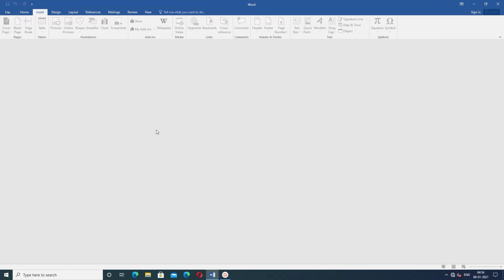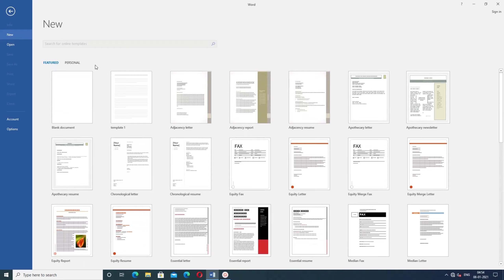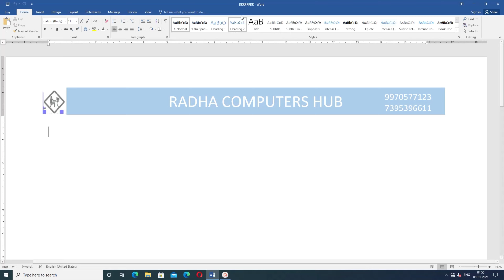MS WORD TEMPLATE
MSWORD 2016 తెలుగులో Spelling and Grammer Practicals

Hi Guys,

హాయ్ ఫ్రెండ్స్ నేను మీ రాధ మేడమ్. నేను కొత్తగా యూట్యూబ్ చానెల్ ద్వారా మీ ముందుకు వస్తున్నాను. ఈ చానెల్ లో కంప్యూటర్ కి సంబంధించిన అన్ని కోర్సులను ఒకటి తర్వాత ఒకటి నేర్పించే ప్రయత్నం చేస్తాను.నాకు మీ మరియు మీ స్నేహితుల సపోర్ట్ కావాలి. దయచేసి నా ఛానెలేని సబ్ స్ర్కబ్ చేసి నన్ను ఆశీర్వదిస్తారు అని ఆశిస్తున్నాను.